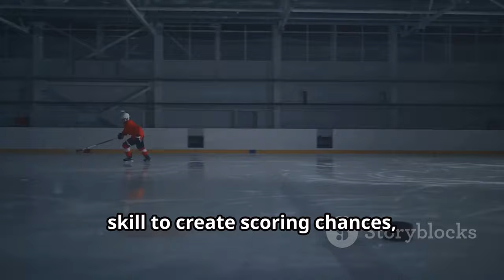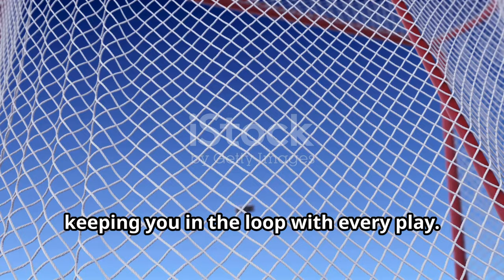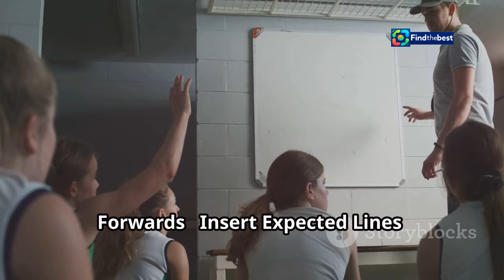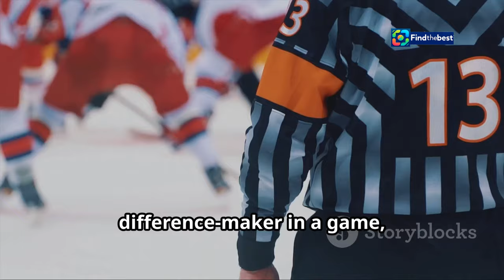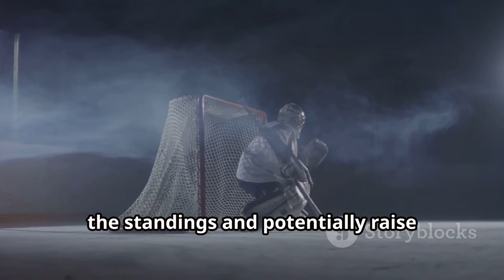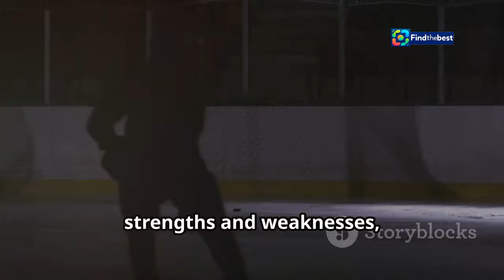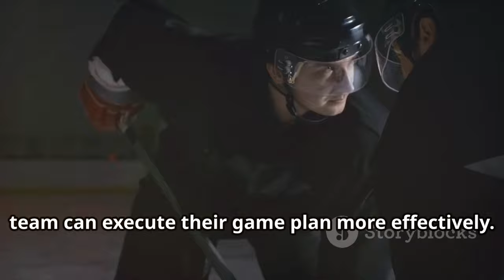Buffalo Sabres vs. Calgary Flames | How to Watch, Lineup Notes & Game Storylines!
OUTLINE:
00:00:00 Sabres and Flames Prepare for Battle
00:01:26 Your Guide to the Sabres vs. Flames Showdown
00:02:54 Sabres and Flames Ready Their Troops
00:03:47 Can Buffalo Keep the Momentum Going?
00:04:22 A Key to Buffalo's Recent Success
00:05:19 Seeking Consistency in the Face of Challenges
00:05:59 Tage Thompson vs. Nazem Kadri
00:06:49 A Crucial Matchup for Both Teams
00:07:36 Will the Saddledome Be Roaring?
00:08:20 Who Will Emerge Victorious?
00:09:57 Sabres vs. Flames Promises Excitement

Welcome to our in-depth preview of the exciting matchup between the **Buffalo Sabres** and the **Calgary Flames**! 🏒🔥 In this video, we'll cover everything you need to know about how to watch the game, key lineup notes, and the latest storylines heading into this thrilling contest!

🗓️ **Game Date:** Saturday, November 9, 2024
🕐 **Puck Drop:** 1:00 PM EST
📺 **How to Watch:**
- **TV:** MSG (Pregame coverage starts at 12:30 PM)
- **Streaming (Out of Market):** ESPN+
- **Radio:** WGR 550 📻

### 📝 **Lineup Notes:**
The Sabres will stick to their winning lineup with forwards like **Tage Thompson** and **Alex Tuch** leading the charge! 💪 Who will shine in this matchup?

### 🔑 **Key Storylines:**
1. **Momentum:** The Sabres are on a roll, outscoring opponents 11-2 in their last two games! Can they keep up the momentum? 🤞
2. **Special Teams:** With a power play success rate of 28.6% in their last six games, the Sabres are looking to capitalize on every opportunity! ⚡
3. **Scouting the Flames:** The Flames are known for their late-game comebacks. Can they overcome the Sabres' strong defense? 🔍

Join us as we break down the stats, the players to watch, and what this game means for both teams moving forward! 📲👍